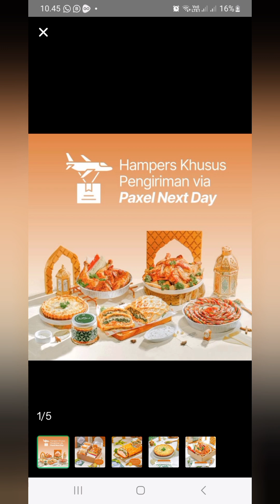Kuliner makanan khusus jakarta via online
Via oder klik tautan du bawah